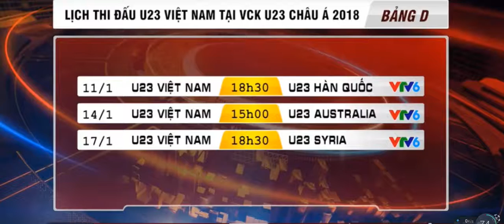U23 Hàn Quốc vs U23 Việt Nam/11/1/2018 18:30 Thứ năm